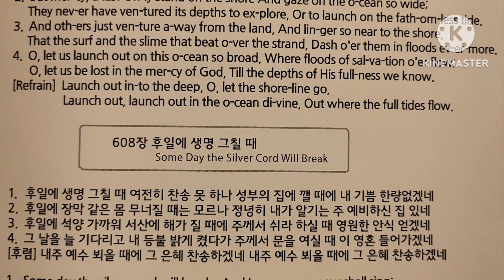교계의 큰별,나성영락교회 고박희민(숭실대학교사학과62)목사님장례예배